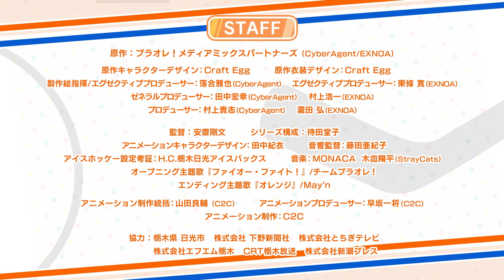Puraore! Pride of Orange | Trailer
Puraore! Pride of Orange

Japanese: プラオレ！～PRIDE OF ORANGE～
Type: TV
Episodes: Unknown
Status: Not yet aired
Aired: Oct 6, 2021 to ?
Premiered: Fall 2021
Producers: CyberAgent
Studios: C2C
Source: Original
Genres: Sports

Synopsis
The story takes place in Nikko city, Tochigi Prefecture, where girls aim for the top of the world through ice hockey. Local junior high school student Manaka and her younger sister Ayaka, whom she forcibly invited, hit the gate of first-hand experience with ice hockey, held by the Nikko-based team Dream Monkeys. The two are joined by their childhood friends Kaoruko and Mami. As the girls practice, they become fascinated with ice hockey and eventually join the team.